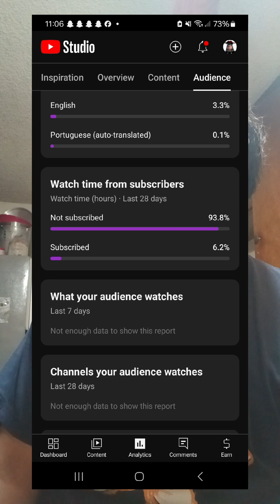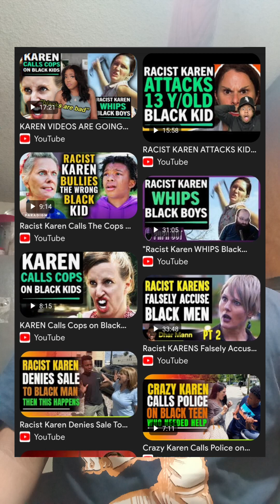why I hate myself, I wish I wasn't brown, I wish my name was different.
this is not just about me. This is a message to people to stop being racist. and love yourself but not me.